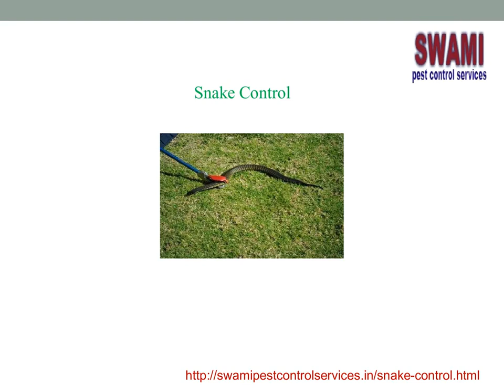Snake Control service in pune,katraj,kondhwa,bibewadi,sus road,sahakar nagar,sinhagad road,baner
Swami pest control provides best services for Snake Control service in pune,katraj,kondhwa,sus road,hadapsar,sinhagad road,bibewadi,Snake Control service in ambegaon,Snake Control service in dhankawadi,Snake Control service in vimannagar.